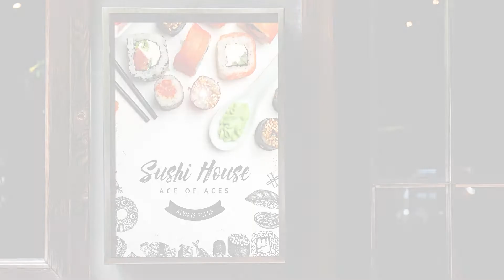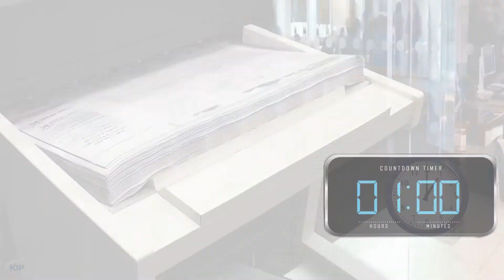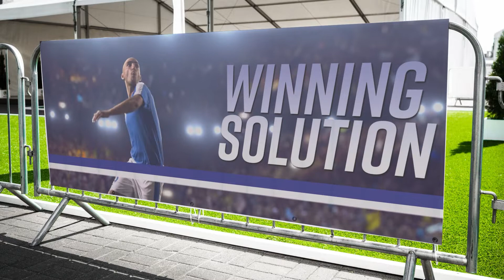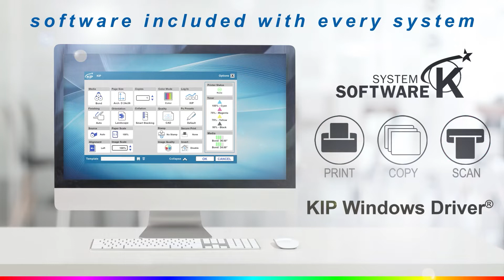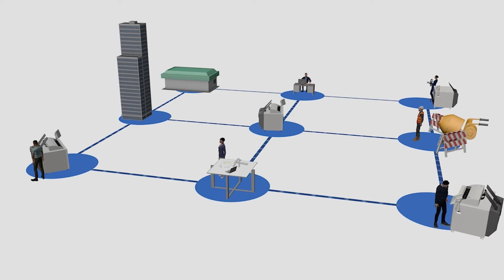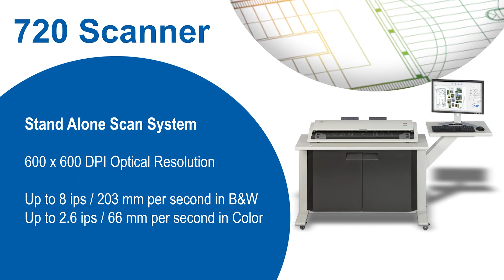KIP Technology & Product Video